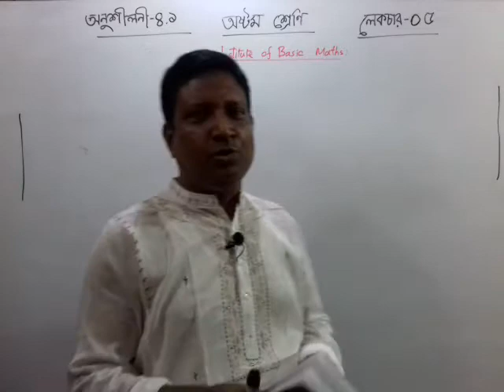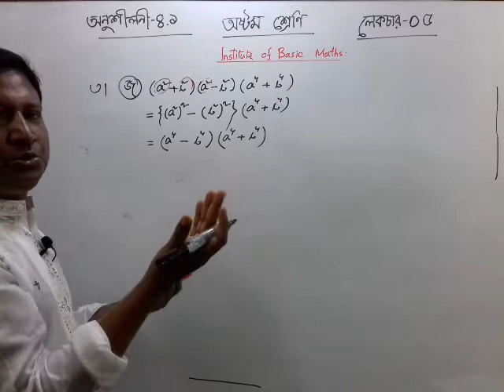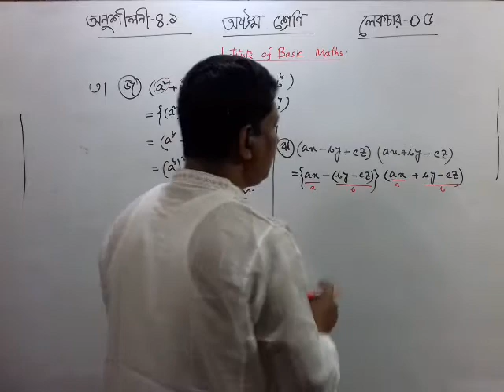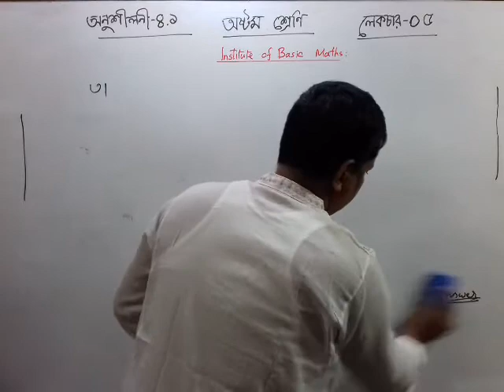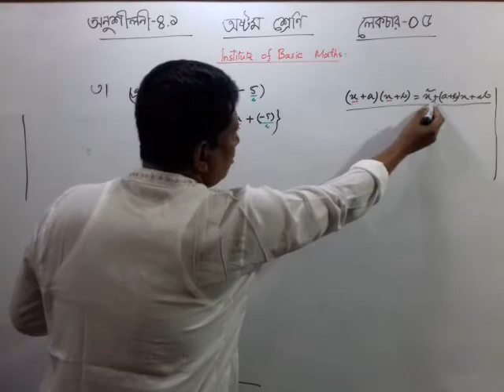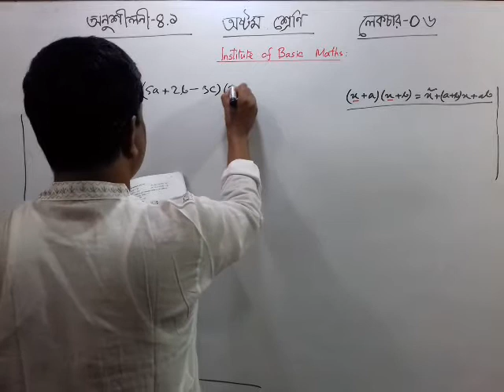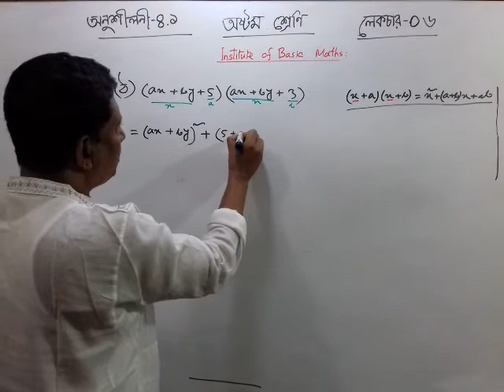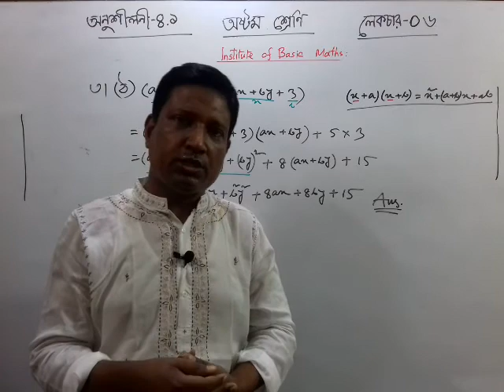Eight math class. lecture 06, Exercise 4.1, math salution. basic maths.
Math salution. basic maths. class eight math class. lecture 06. ex. 4.1